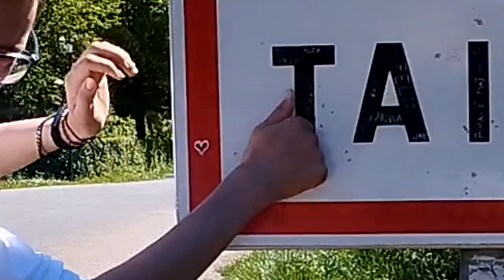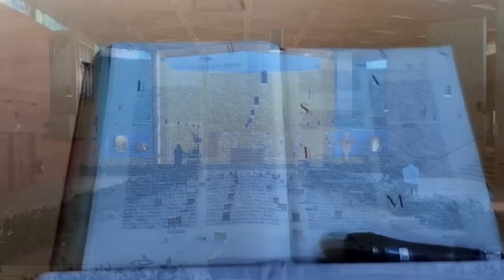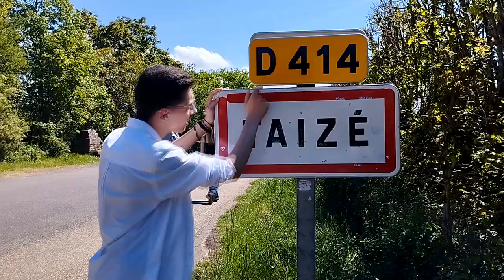WELKOM IN TAIZÉ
✔ In 2017 was ik voor het eerst in Taizé. In 2019 keerde ik daar terug en in de zomer van 2023 kwam ik daar met onder andere Thijs opnieuw. En nu, met Hemelvaart 2024 was het tijd om terug te gaan… Terug naar Taizé! En nu we daar eindelijk zijn genieten we!

✔ Ik probeer iedere week te uploaden op maandag, woensdag en vrijdag om 16:00

Over Harmen:
Eerste vlog: Daarom stem ik dus niet op de VVD (#1)
Voorlaatste vlog: Ik ben terug in Taize (#238)
Verschijningen: 239

Over Thijs:
Eerste vlog: Wij zijn Ichthus Utrecht (#178)
Verschijningen: 15

Top 10 meest voorgekomen mensen in mijn vlog:
1: Lucas (53)
2: Leon (41)
3: Maarten (31)
4: Doris (28)
5: Noah (23)
6: Thijs R. (21)
7: Jade (16)
8: Thijs S. (15)
9: Wouter (12)
10: Sam (12)

2017: Vlog 1 t/m 10 (10)
2018: Vlog 11 t/m 53 (43)
2019: Vlog 54 t/m 88 (35)
2020: Vlog 89 t/m 125 (37)
2021: Vlog 126 t/m 143 (18)
2022: Vlog 144 t/m 180 (37)
2023: Vlog 181 t/m 233 (53)
2024: Vlog 234 t/m 239 (6)

Video’s op Harmen Frodo per jaar:
2016: 32 video’s
2017: 70 video’s
2018: 217 video’s
2019: 118 video’s
2020: 120 video’s
2021: 54 video’s
2022: 53 video’s
2023: 93 video’s
2024: 38 video’s